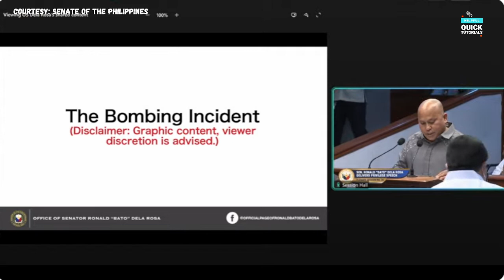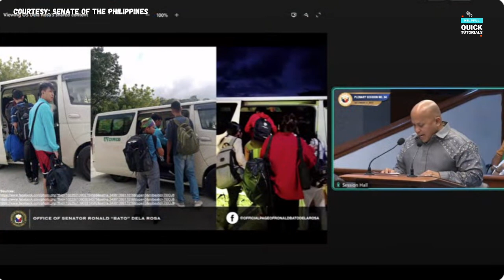Heartfelt Privilege Speech of Sen. Bato dela Rosa & Senators on MSU-Marawi City Bombing